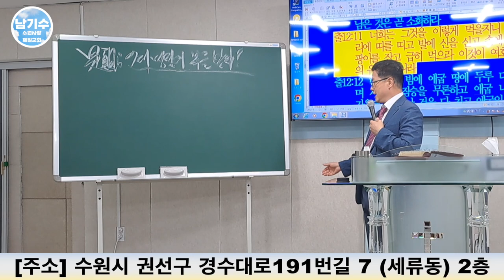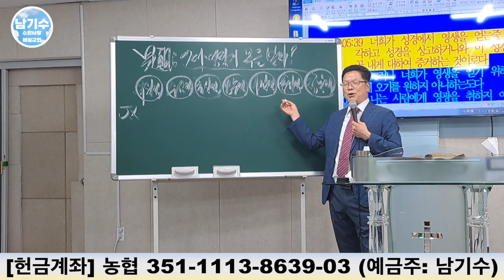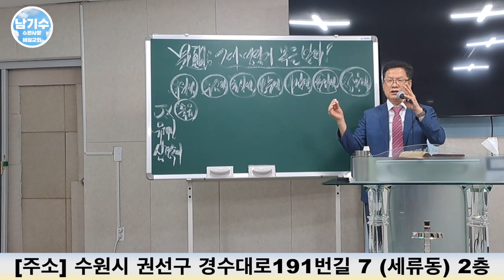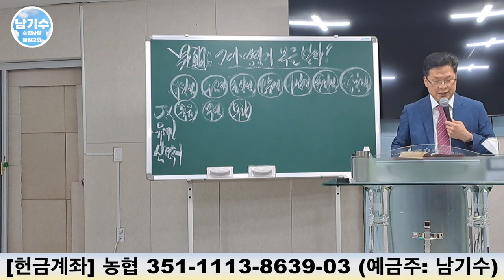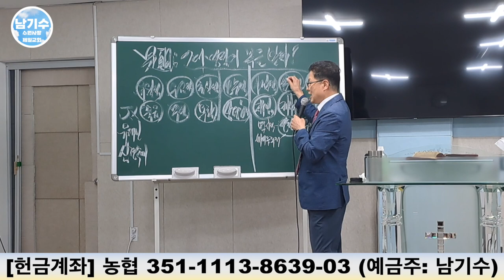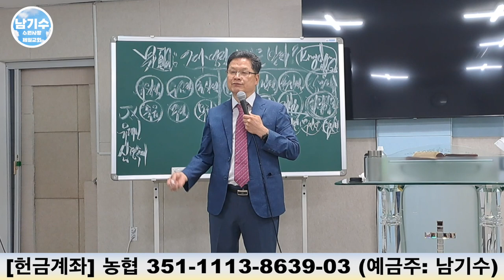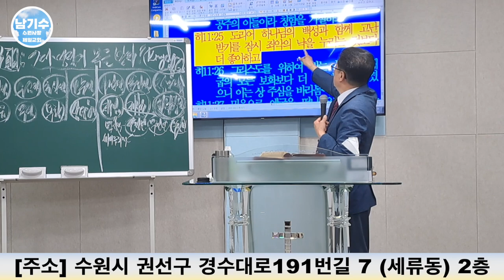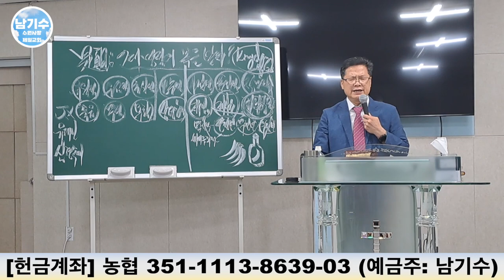[수원사랑제일교회] 7대 명절의 복을 받자! (2) | 남기수 목사 (2023.07.23) (주일오전설교)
헌금 계좌
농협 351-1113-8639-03